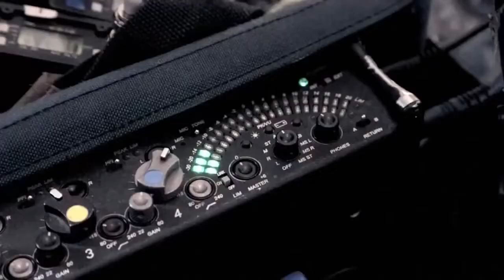Democracy Doesn’t Work Without Religion Clay Christensen on Religious Freedom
Harvard Prof: Democracy Doesn’t Work Without Religion
‘If you take away religion, you can’t hire enough police.’
John Adams once said that the U.S. Constitution “was made only for a moral and religious people.”
Clay Christensen, a Rhodes Scholar and the Kim B. Clark Professor of Business Administration at Harvard
I had no idea how critical religion is to the functioning of democracy.
"The reason why democracy works, is not because the government was designed to oversee what everybody does. Rather, democracy works because most people most of the time voluntary choose to obey the law.
In your past, most Americans attended a church or a synagogue every week, and they were taught there by people who they respected. Americans followed these rules because they had come to believe they were uncountable to society, they were accountable to God.
Where are the institutions that are going to teach Americans that they, too, need to voluntarily choose to obey the laws. Because if you take away religion, you can’t hire enough police. "
George Washington, Gouverneur Morris, Samuel Adams, and Benjamin Rush all, like Adams, explicitly stated that good government cannot exist absent sound religious principles. Many others implied this to be the case.